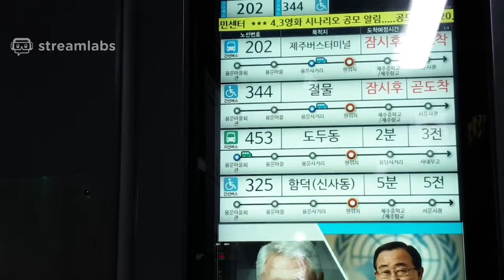Korea, Hook's Fish hunting and fishing video